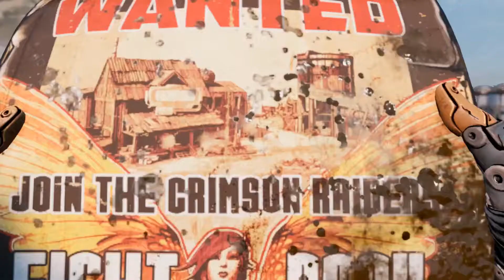Borderlands 3 LP1 Enfin du Borderlands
Borderlands 3 est un RPG en vue FPS. Contrairement aux épisodes précédents, les joueurs vont pouvoir visiter Prométhée. Cette planète est la zone où Atlas a découvert la première Arche, une des éléments importants de la série.

Musique